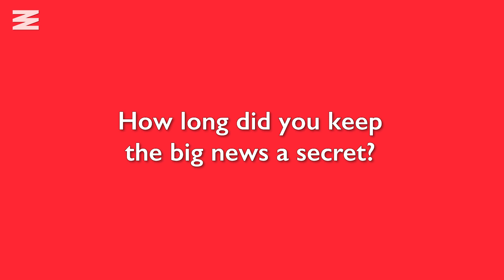Gurkiran Kaur Sidhu Shares How She Found Out She Was Pregnant & Surprised Jagmeet Singh